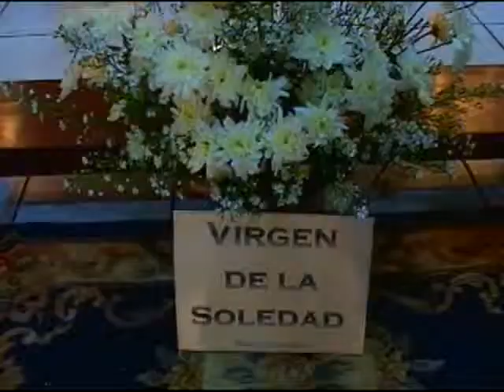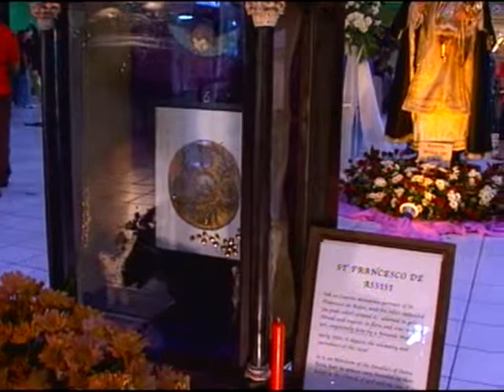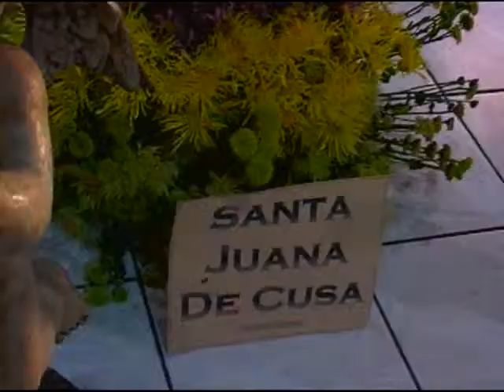Santo sa Santa Rosa